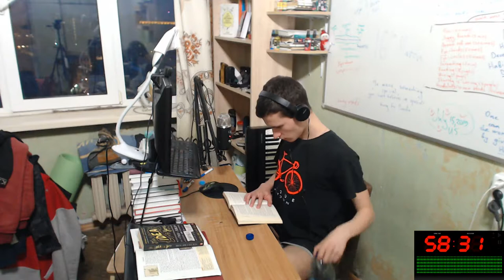Study with Me EJ #47 | 1 HOUR of silent reading Harry Potter in English for improving it